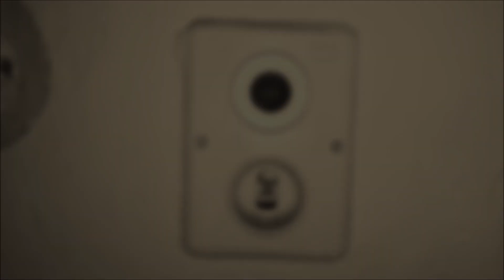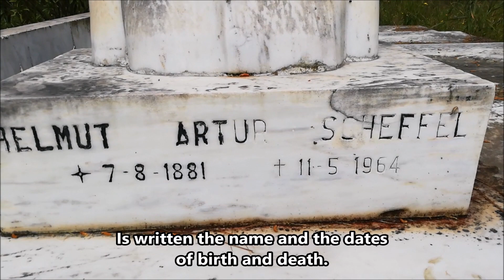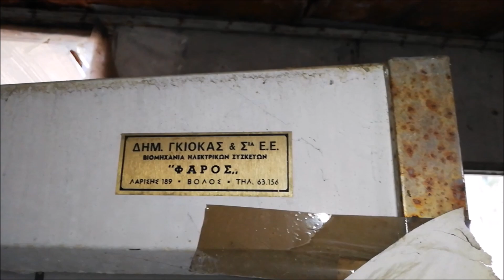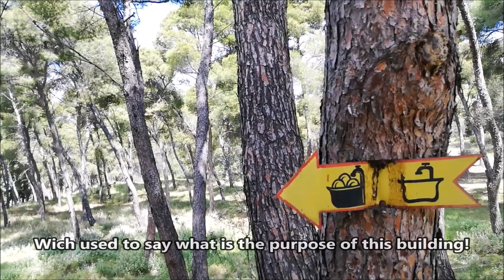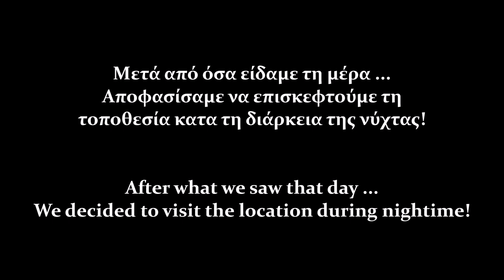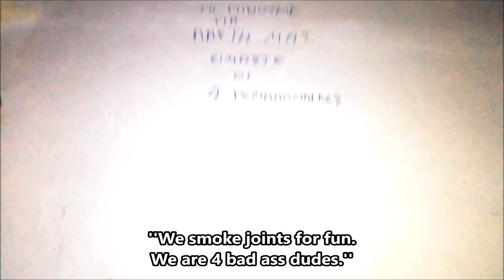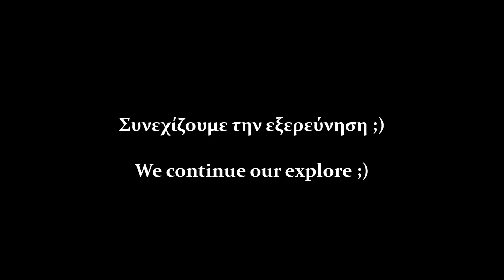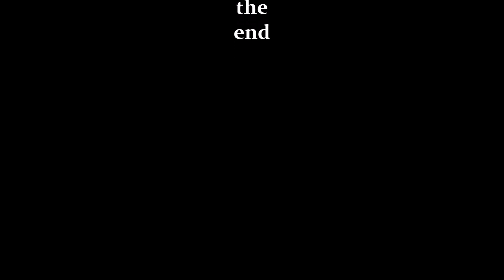Σέφελ και "o Λόφος των Οργίων''-Αστική Εξερεύνηση-Βόλος-Ελλάδα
Γεια χαρά σε όλους και καλώς ήρθατε στο κανάλι μου!
ΠΡΟΣΟΧΗ!
Το βίντεο αυτό είναι ακατάλληλο για ανηλίκους!!!
Περιέχει κακό λεξιλόγιο και ακατάλληλες σκηνές...
Όταν ξεκίνησα να ψάχνω λεπτομέρειες για τη τοποθεσία της οικίας του Έλμουτ Σέφελ, παρατήρησα ότι κοντά στο σπίτι του υπήρχαν και κάποια άλλα κτίρια που δείχνανε σημάδια εγκατάλειψης. Δε περίμενα να βρω κάτι τέτοιο και ειλικρινά με στεναχωρεί το γεγονός ότι σε έναν δημόσιο χώρο που κάποιος μπορεί να πάει για να κάνει τη βόλτα του, ίσως και με παρέα τα παιδιά του, να υπάρχουν όλα αυτά τα στοιχεία παρακμής και ότι άλλο μπορείς να φανταστείς! Όταν αποφάσισα να φύγω έγινε και κάτι ακόμα περίεργο, γιατί ο δρόμος που είχα διασχίσει με το αυτοκίνητό μου δεν ήταν πια ανοιχτός! Κάποιος ή κάποια είχαν τοποθετήσει οδοφράγματα στο δρόμο, χρησιμοποιώντας σκουπίδια ή άλλα αντικείμενα που βρίσκονταν στο χώρο! Βρήκα 3 τέτοια εμπόδια και κάθε φορά έπρεπε να κατέβω από το αμάξι για να τα μετακινήσω! Λίγο πριν την έξοδο ένα σταματημένο αυτοκίνητο με οδηγό γυναίκα μου έκανε σινιάλο με τα πίσω φώτα για να σταματήσω...Δυστυχώς δεν έχω υλικό από αυτό που σας περιέγραψα παραπάνω, αλλά όπως καταλαβαίνετε δεν είχα αντιμετωπίσει ξανά κάτι τέτοιο και το μόνο που με ενδιέφερε ήταν να φύγω από εκεί το συντομότερο!
Ιστορικό:
Στον Βόλο εγκαθίσταται ένας νεαρός από τη Σαξονία, ο Έλμουτ Σέφελ, με σκοπό να ασχοληθεί με το εισαγωγικό εμπόριο αγροτικών μηχανών. Μέχρι το 1916 διευρύνει διαρκώς τον κύκλο δραστηριοτήτων των επιχειρήσεών του και καθίσταται σημαντικός οικονομικός παράγοντας της περιοχής.
Το 1923 διορίζεται εκ νέου πρόξενος της Γερμανίας, αξίωμα που διατήρησε μέχρι το τέλος της ζωής του, εξαιρουμένων των ετών μετά τον Β΄ παγκόσμιο πόλεμο, όταν είχαν διακοπεί οι διπλωματικές σχέσεις της Ελλάδας με τη μεταπολεμική Γερμανία.
Ο Έλμουτ Σέφελ ήταν εργατικότατος, ανιδιοτελής, φιλάνθρωπος, αλτρουιστής και φλογερός φιλέλληνας. Η απεριόριστη αγάπη που έτρεφε για την «δεύτερη» πατρίδα του, τον Βόλο, τον ανέδειξε σε εθνικό σωτήρα σ’ όλη τη διάρκεια του Β΄ παγκοσμίου πολέμου και ιδιαίτερα στα δύσκολα χρόνια 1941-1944, όταν η Ελλάδα βρέθηκε κάτω από την ιταλική και στη συνέχεια γερμανική Κατοχή. Βοηθούσε οικονομικά, όπου μπορούσε, προσφέροντας δωρεάν στον πληθυσμό της Θεσσαλίας σιτηρά, φάρμακα και καύσιμα. Καμία από όλες τις παραπάνω παρεμβάσεις δεν διαψεύσθηκε ποτέ και από κανέναν. Ο Σέφελ υποστήριζε ευκαιριακά και, κατά περίπτωση, συγκάλυπτε την Αντίσταση και ποτέ του δεν πληροφόρησε τις στρατιωτικές δυνάμεις Κατοχής για «παράνομες» ενέργειες των Ελλήνων, οι οποίοι, εν γνώσει του, χορηγούσαν στους Εβραίους του Βόλου πλαστές ταυτότητες με κοινά ελληνικά ονόματα. Όταν, μάλιστα, ήρθε η κρίσιμη στιγμή, τότε ο ίδιος προσωπικά έδωσε το σωτήριο σύνθημα στους Εβραίους του Βόλου, να εγκαταλείψουν χωρίς αναβολή την πόλη, επειδή είχε προγραμματιστεί από τα Ες Ες η σύλληψη και η μεταφορά τους στα γερμανικά στρατόπεδα του θανάτου. Σ’ όλη τη διάρκεια του πολέμου, ο πρόξενος Έλμουτ Σέφελ έπραξε τα πάντα  ώστε, όσο ήταν εφικτό από τη θέση του, οι κάτοικοι του Βόλου και της Θεσσαλίας να σώζονται από μαζικές εκτελέσεις, ατομικούς τoυφεκισμούς, να αποφυλακίζονται, να φυγαδεύονται, να αποτρέπονται βομβαρδισμοί και πυρπολήσεις χωριών και πόλεων και να περιορίζονται τα αντίποινα που επέβαλαν στην αρχή οι ιταλικές δυνάμεις Κατοχής και στη συνέχεια τα Ες Ες και η Γκεστάπο. Σίγουρα αρκετοί θα τα θυμούνται στον Βόλο, στα χωριά του Πηλίου, στον Αλμυρό και στα γύρω χωριά, στα Φάρσαλα, στα Τρίκαλα, στην Καρδίτσα και στη Λάρισα. Μετά τη λήξη του πολέμου, ο Σέφελ δεν εγκατέλειψε τον Βόλο! 'Eπεσε θύμα του γενικευμένου, τότε, στην Ελλάδα μεταπολεμικού αντιγερμανικού κλίματος. Συνελήφθη, φυλακίστηκε στον Βόλο και σύρθηκε ως κοινός εγκληματίας από φυλακή σε φυλακή και, τελικά, οδηγήθηκε στο Ειδικό Στρατοδικείο Εγκληματιών Πολέμου στην Αθήνα, με την κατηγορία της κατασκοπείας. Στην Αθήνα έσπευσαν από τον Βόλο και τη Θεσσαλία να καταθέσουν, ως μάρτυρες υπεράσπισης, ανώτατοι αξιωματικοί, βουλευτές και δήμαρχοι, έμποροι και απλοί πολίτες, καθώς και ο μητροπολίτης Δημητριάδος Ιωακείμ Αλεξόπουλος, που υπήρξε ο αποδέκτης πολλών μυστικών σωτήριων πληροφοριών του Σέφελ, κατά τη διάρκεια του πολέμου και της Κατοχής,
Το Δικαστήριο συνεδρίασε στις 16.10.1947 και μετά από σύντομη ακροαματική διαδικασία τον αθώωσε πανηγυρικά. Σε εκπλήρωση προσωπικής επιθυμίας του, ο νεκρός ετάφη στον λόφο «Πευκάκια», ανάμεσα στις χιλιάδες των δέντρων που ο ίδιος με τους φίλους του είχε φυτέψει.
Πληροφορίες:
Μουσική:
L.K. Projects-Animma-Chance